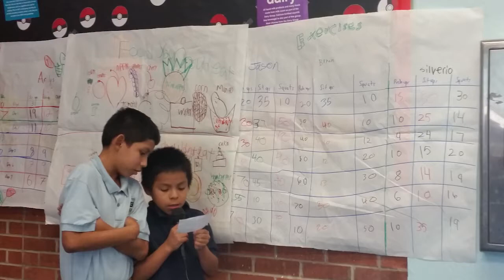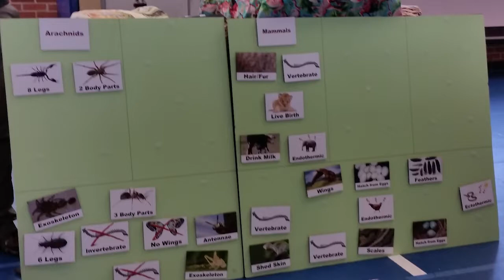Hirsch Academy TeamCFA Student Slide Show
Slide show of activities that students of Hirsch Academy participate in while acquiring a quality education.